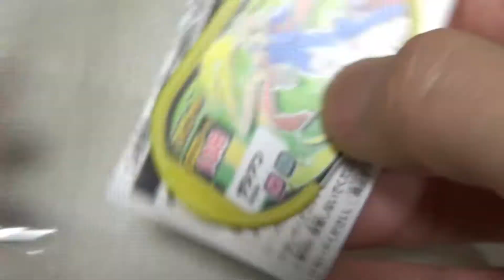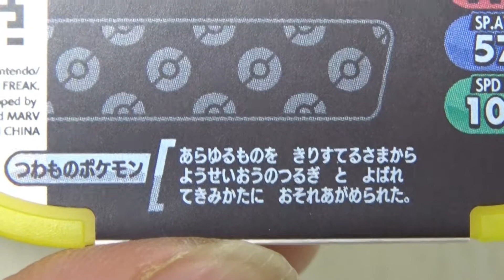【ポケモンメザスタ】スペシャルタグ☆ザシアンげっと～^^【ナムコでメザスタ】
ザシアンのタグをゲットして初めて、このザシアンキャンペーンを知った。
★ナムコでメザスタ！メザせ！ザシアン！キャンペーン
モーリーファンタジー・PALOだとザマゼンタがゲットできるかもです！

☆こんにちは^^　こんばんは！　あざーっす=D
あなたに会えた今日までの全てに感謝！感謝！

▼Toy Toy Game⇐ゲームチャンネルを育成中